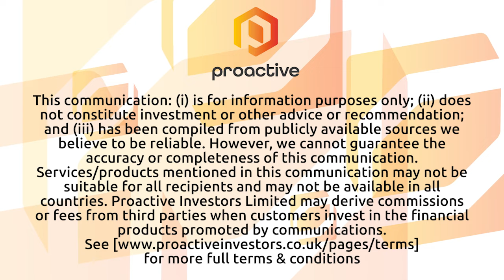Eskay Mining drill results show new precious metals VMS system at Scarlet Knob-Tarn Lake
Eskay Mining Vice President of Exploration John DeDecker joined Steve Darling from Proactive to share news the company with through its 2022 exploration campaign have confirmed the presence of a major new precious metal-rich VMS mineralized system at Scarlet Knob-Tarn Lake.

DeDecker telling Proactive a chip sample at the Scarlet Knob showed 56.9 g/t Au and 154 g/t Ag. These results were seen about 7 kilometres from the main Eskay Creek deposit. The company is planning a maiden drill program at Scarlet Knob and follow up drilling at Tarn Lake in 2023.